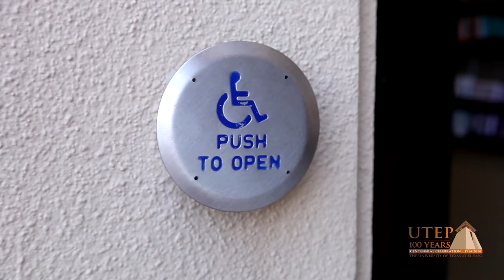Centennial Stories - Fernando Chacon